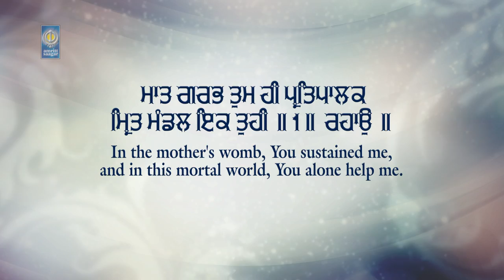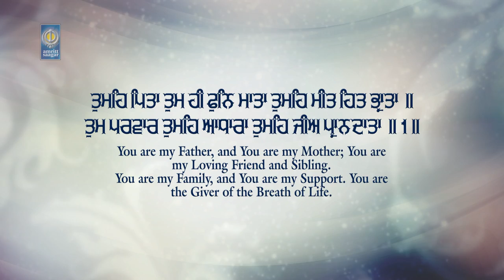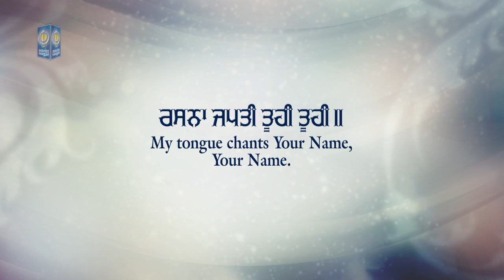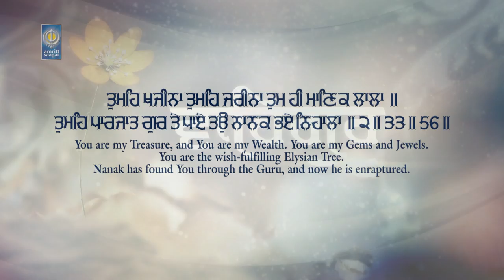Rasna Japti Tuhi Tuhi - Bhai Arvinder Pal Singh Baramulla Wale - New Shabad Gurbani - Amritt Saagar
Ragi - Bhai Arvinder Pal Singh Baramulla Wale ( 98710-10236, 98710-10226)

Album - Rasna Japti Tuhi Tuhi

Saarag Mahalla 5 II
Rasna Japti Tuhi Tuhi II
Maat Garab Tum Hi Pratipalak Mitr Mandal Ek Tuhi II1IIRahaoII
Tumhe Pita Tum Hi Phun Maata Tumhe Meet Hit Bhraata II
Tum Parwar Tumhe Adhaaraa Tumhe Ji Praandata  II1II
Tumhe Khajina Tumhe Jareena Tum Hi Mannik Lala II
Tumhe Parjat Gur Te Pae Tau Nanak Bhae Nihala II2II33I56II

ਸਾਰਗ ਮਹਲਾ ੫ ॥
Saarang, Fifth Mehla:
ਰਸਨਾ ਜਪਤੀ ਤੂਹੀ ਤੂਹੀ ॥
My tongue chants Your Name, Your Name.
ਮਾਤ ਗਰਭ ਤੁਮ ਹੀ ਪ੍ਰਤਿਪਾਲਕ ਮ੍ਰਿਤ ਮੰਡਲ ਇਕ ਤੁਹੀ ॥੧॥ ਰਹਾਉ ॥
In the mother's womb, You sustained me, and in this mortal world, You alone help me. ||1||Pause||
ਤੁਮਹਿ ਪਿਤਾ ਤੁਮ ਹੀ ਫੁਨਿ ਮਾਤਾ ਤੁਮਹਿ ਮੀਤ ਹਿਤ ਭ੍ਰਾਤਾ ॥
You are my Father, and You are my Mother; You are my Loving Friend and Sibling.
ਤੁਮ ਪਰਵਾਰ ਤੁਮਹਿ ਆਧਾਰਾ ਤੁਮਹਿ ਜੀਅ ਪ੍ਰਾਨਦਾਤਾ ॥੧॥
You are my Family, and You are my Support. You are the Giver of the Breath of Life. ||1||
ਤੁਮਹਿ ਖਜੀਨਾ ਤੁਮਹਿ ਜਰੀਨਾ ਤੁਮ ਹੀ ਮਾਣਿਕ ਲਾਲਾ ॥
You are my Treasure, and You are my Wealth. You are my Gems and Jewels.
ਤੁਮਹਿ ਪਾਰਜਾਤ ਗੁਰ ਤੇ ਪਾਏ ਤਉ ਨਾਨਕ ਭਏ ਨਿਹਾਲਾ ॥੨॥੩੩॥੫੬॥
You are the wish-fulfilling Elysian Tree. Nanak has found You through the Guru, and now he is enraptured. ||2||33||56||